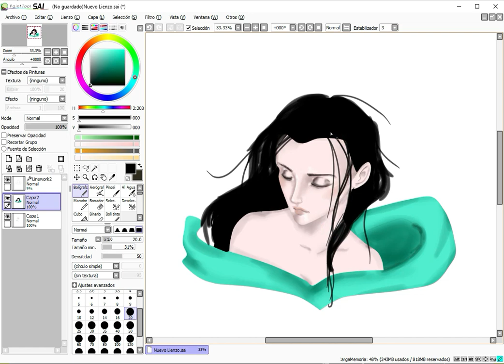Dibujo digital en PAINT TOOL SAI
Un dibujo rápido utilizando herramientas de este maravilloso programa =)

TEMA: Blood and Wine-sowndtrack THE WITCHER 3 Wild Hunt